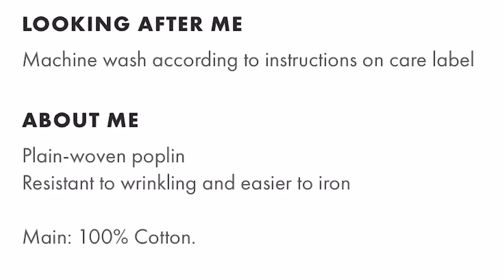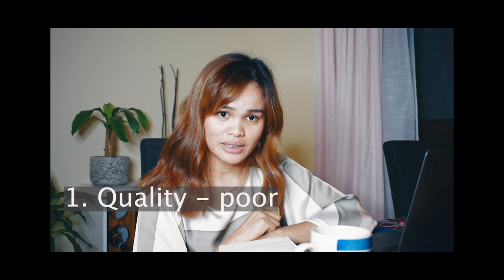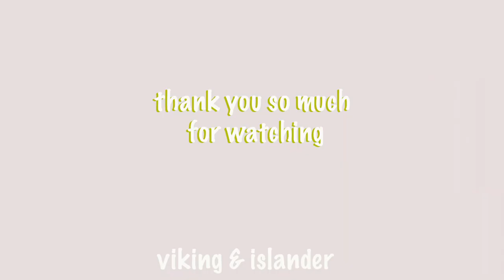ASOS HAUL | Summer + try-on | Honest review *low quality*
Skip to:
0:10 Intro
2:09 honest review - Asos Haul try-on |Rose's haul
7:46 Rene's Haul
8:15 5 reasons Why I won't buy from ASOS again
10:57 last item: cheap blouse *worst purchased ever*

In this video, I talked about my personal experience on buying from ASOS, an online fast fashion brand while in Dubai.
I also talked about the 5 reasons why I will never buy from this online brand (and even from every other online fast fashion brand)

-Rose, from Viking & Islander

↝ Rene and Rose from Viking & Islander ⚔️🌹